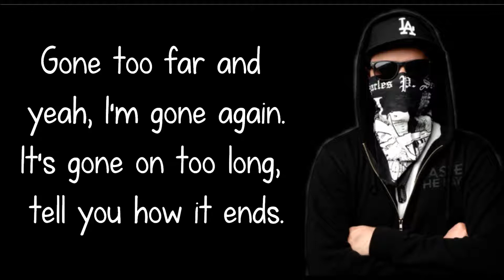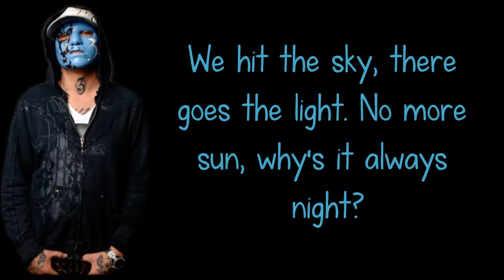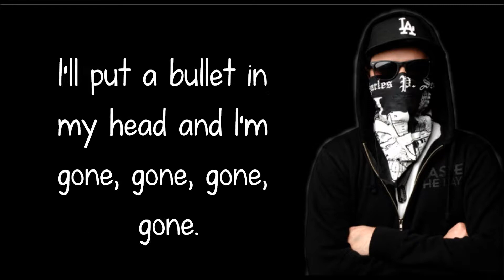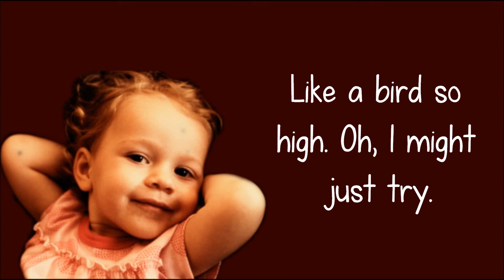Bullet - Hollywood Undead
The eleventh song off of the 2011 album, "American Tragedy" by Hollywood Undead. Enjoy -xoxo
Requested by: Marty Melton.